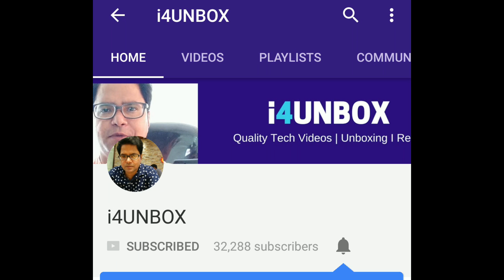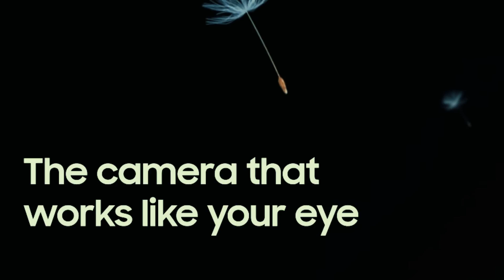Samsung Galaxy S9 and S9+: First Dual Aperture Camera??(Explained) Hindi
Samsung Galaxy S9 and S9+ Launched with  first dual aperture camera. Here is everything about variable aperture.